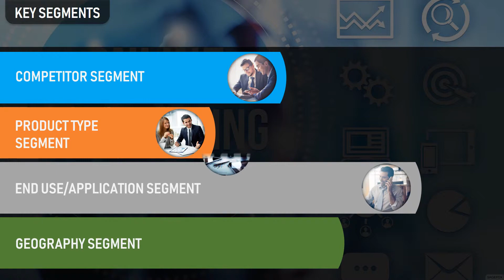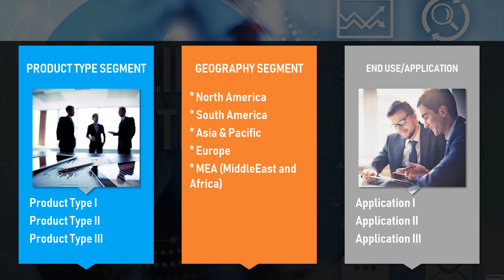Global Internet Advertisement Market Report 2019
Aarkstore Market Research culminates the newest Market Research Report "Global Internet Advertisement Market Report 2019"